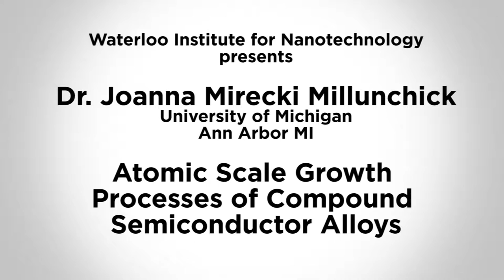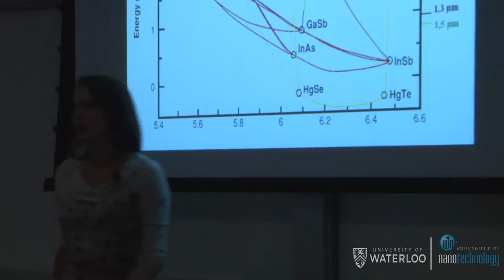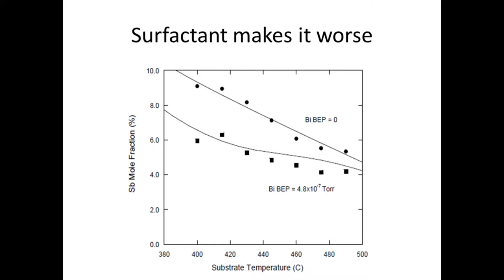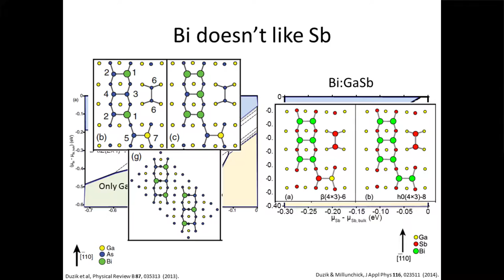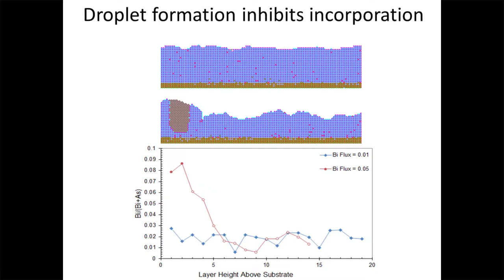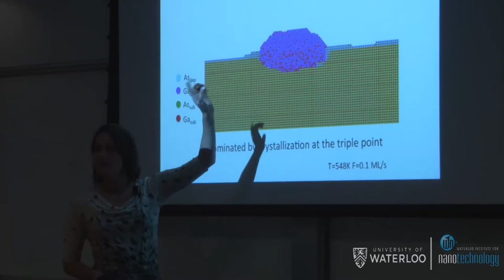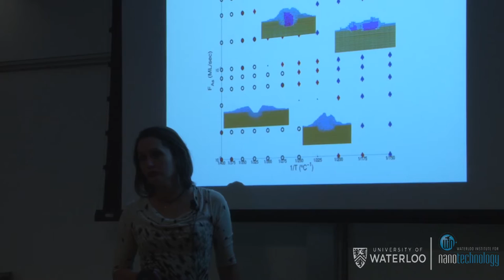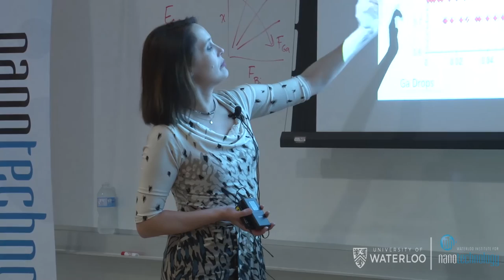Professor Joanna Millunchick | WIN Seminar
Professor Joanna Millunchick, Professor of Materials Science and Engineering, and Academic Director of MSTEM Academy in Engineering at the University of Michigan, delivered a WIN seminar entitled "Atomic Scale Growth Processes of Compound Semiconductor Alloys"

The growth of semiconductor alloys continues to be an important topic of research as new solutions are being sought for a variety of applications, including infrared sensing, spintronics, and quantum information processing. Our group examines the fundamental physics of the crystal growth mechanisms for III-V compound semiconductor alloys, with a special focus on new materials systems.  In this talk I will concentrate on describing the atomic-scale processes that occur during the growth of ternary and quaternary alloys.  InAsSbBi, for instance, is an attractive alternative for HgCdTe because of its low band gap.  Recently, it’s been shown that phase separation in this system may be avoided with appropriate strain relaxation.  Achieving the desired composition, however, requires a deep understanding of the complex kinetic interactions between the anion species.  Another important aspect to understand is the atomic surface structure of the growth front.  Ab initio calculations show that the most stable surface reconstructions are not necessarily stoichiometric with the bulk, which can result in point defect injection or even the nucleation of liquid metal droplets.  While their formation may lead to compositional variations across the thickness of the film, these metal droplets may also be exploited to form novel nanostructures even in the absence of lattice mismatch strain. Kinetic Monte Carlo simulations that explicitly take the group III and group V species into account elucidate the kinetic processes responsible for their formation, and predict new structures that have yet to be reported experimentally.